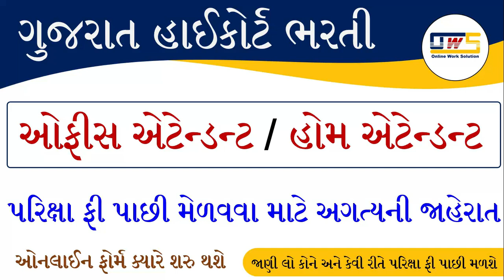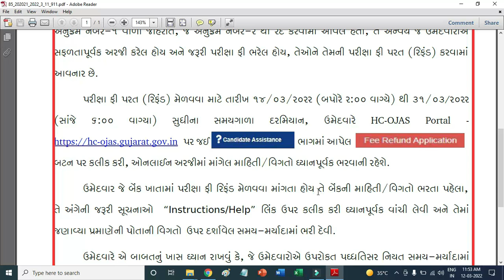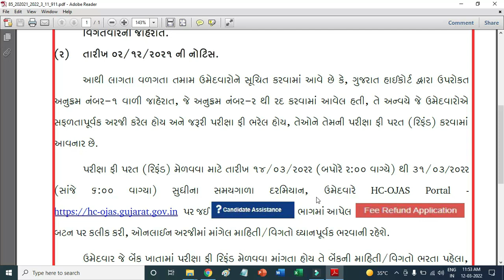Gujarat High Court Bharti 2022 | Gujarat High Court Office Attendant News | Online Form